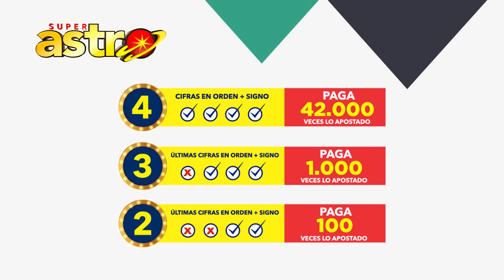Resultado de ASTRO SOL y ASTRO LUNA del Martes 20 de Octubre de 2020 | SUPER ASTRO 😱💰🚨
Resultado de Astro Sol Martes 20 de Octubre de 2020
Resultado de Astro Luna Martes 20 de Octubre de 2020
Astro sol del veinte de octubre
Astro luna del veinte de octubre
Super Astro del veinte de octubre
Chance Chances
loteria loterias
Resultado de Astro Sol veinte de octubre
Resultado de Astro Luna veinte de octubre